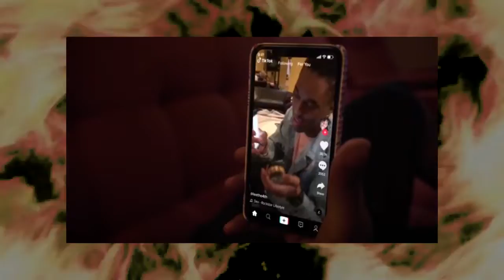[FREE] PoloBoyShawty x Famous Dex Type Beat - "ALL BLUE" (prod Daedalu$$)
❗  FREE FOR NON PROFIT , U MUST PUT "Prod Daedalu$$" TO THE TITLE .